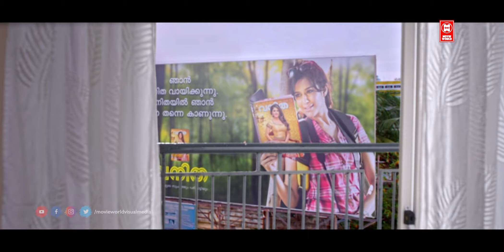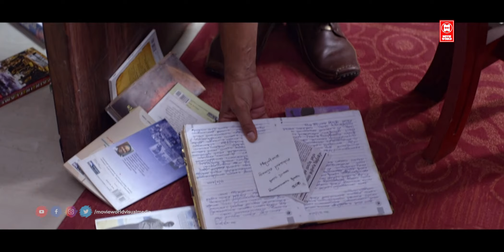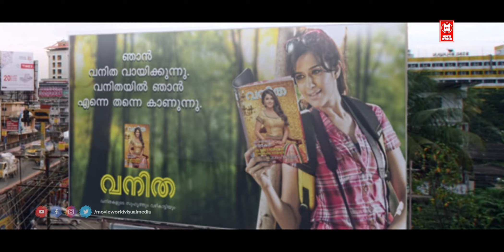हमारे जीवन में कोई भी मेहमान बिना बुलाए नहीं आता | JAYARAM | SOUTH MOVIE SCENE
APNA GHAR BHAJJA  (transl. The Guests in Our Home) is a 2014 Hindi-language family drama film directed by Sibi Malayil.[1] It stars Jayaram, after a long gap, opposite Priyamani in the lead; Priyamani has been paired up with Jayaram for the first time. Narain, Innocent , Kalabhavan Shajon , and Lena play significant roles in the film.[4][5] The movie is penned by K. Gireesh Kumar. The background score and soundtrack are composed by Bijibal and Ratheesh Vega respectively. Kalabhavan Shajon debuts as a singer in the film through the song Maaye Maaye

|| ANTI-PIRACY WARNING ||

*COPYRIGHT PROTECTED*